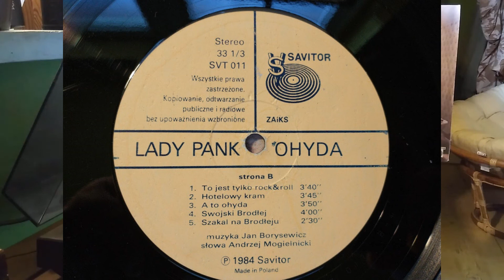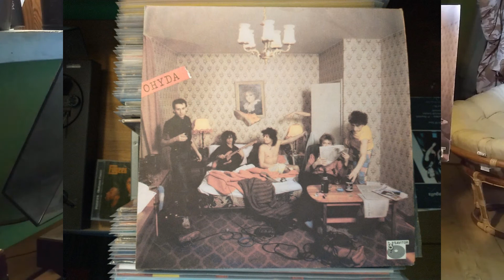Lady Pank - Rolling Son Vinyl 1984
Strona A czwarty utwór z płyty:

Lady Pank – Ohyda
Label: Savitor  SVT 011
Format: Vinyl, LP, Album
Country: Poland
Released: 1984